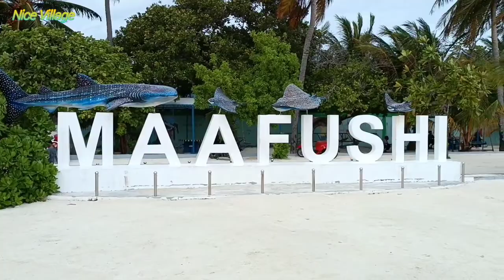maldives maafushi local island || Nice village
Nice_Village
Nice Village,
Village_Nice,
Nice_Vlog,
Nice blogs,
Nice_Blog,
Maldives_Village,
Maldives_vlog,
Bangladesh_Village
Bangla Village
Resort Village
Nice_Resort